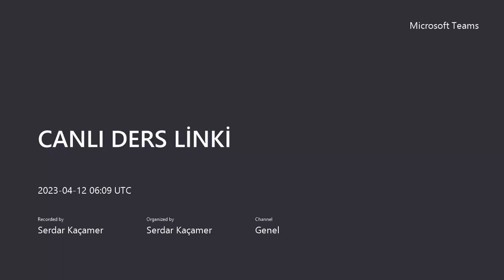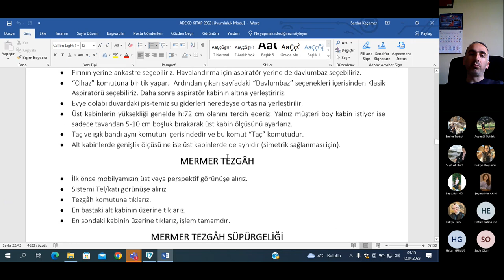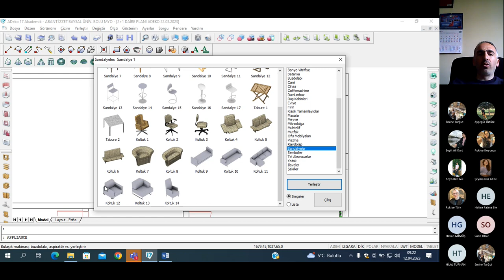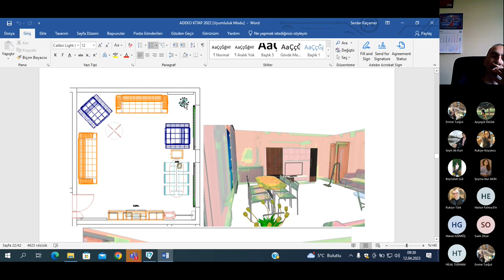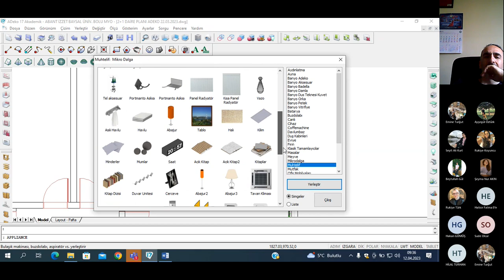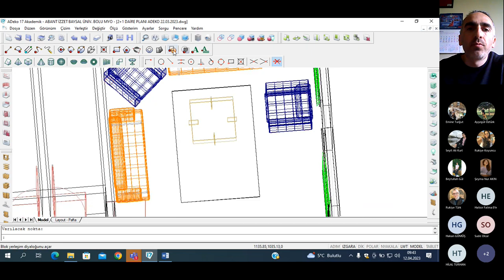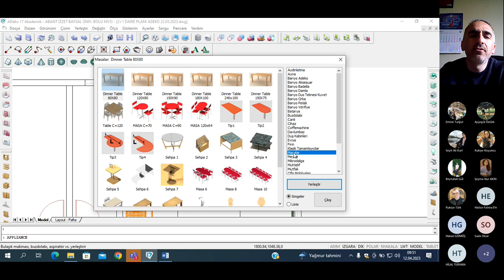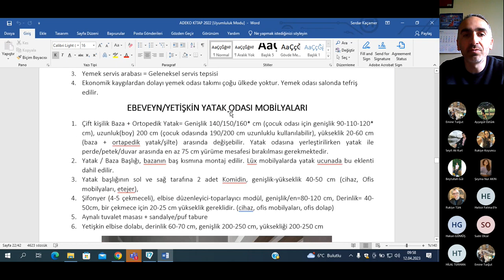ADEKO stüdyo sahne salon mobilyası tefrişatı, salon mobilyasını oluşturan mobilyalar nelerdir, ders1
ADEKO
Hafta 7, Ders 1.
Diğer derslere ulaşmak için linkler;